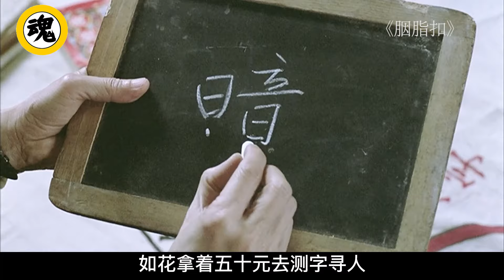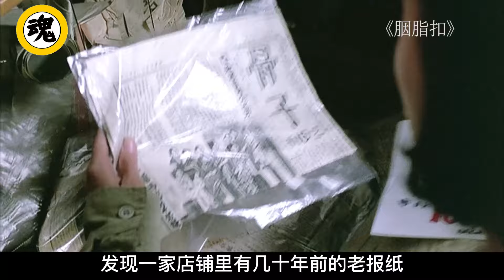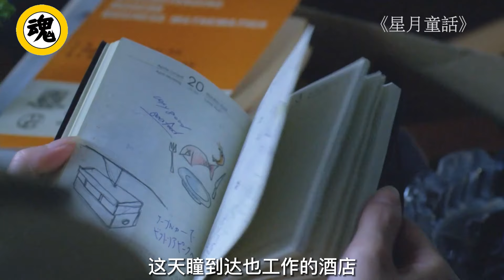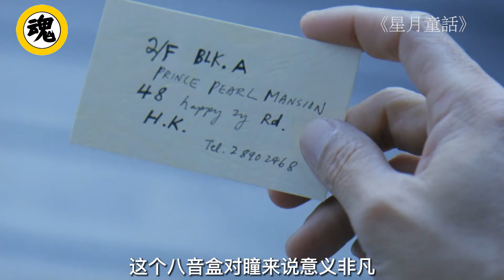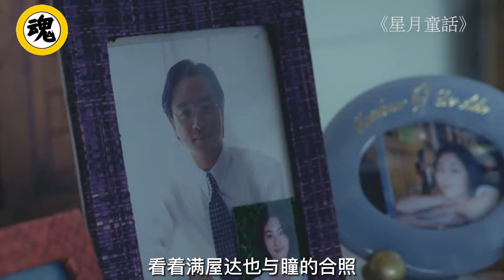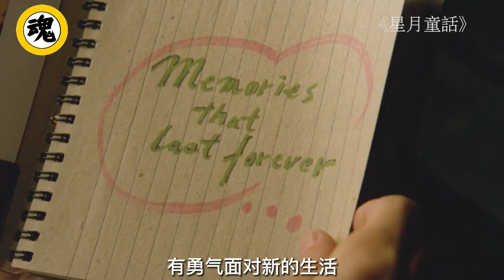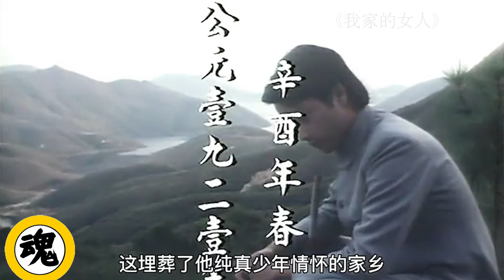一口氣看張國榮六部電影，雖無《霸王別姬的》絕唱，也有其絕代風華！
點擊觀看完整版：
簡介：《風月》00:00
《胭脂扣》07:28
《星月童話》15:23
《阿飛正傳》22:37
《夜半歌聲》35:21
《我家的女人》43:17